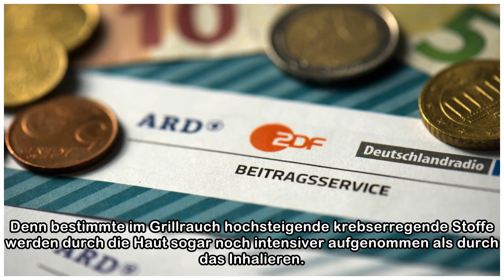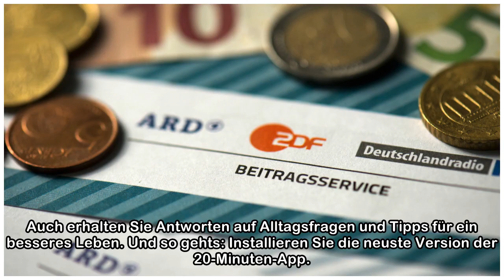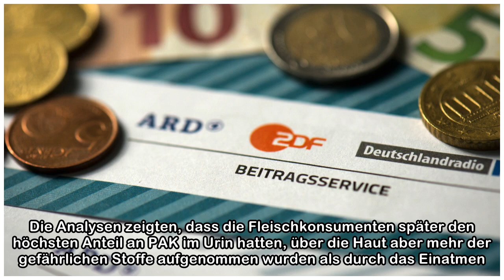Grillieren ist für Haut schlimmer als für Lunge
Ob Bratwurst oder Plätzli: Trotz Warnungen vor Gesundheitsgefahren ist die Lust am Grillieren ungebrochen  zumindest bis jetzt. Chinesische Forscher haben nun entdeckt, dass Rauchschwaden vom Grill b...